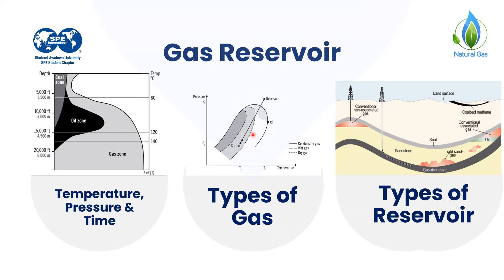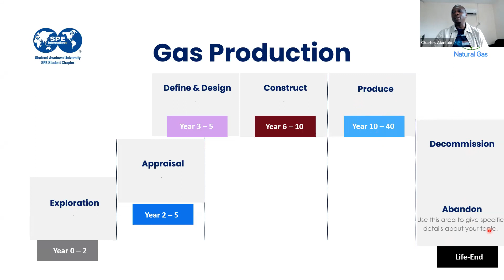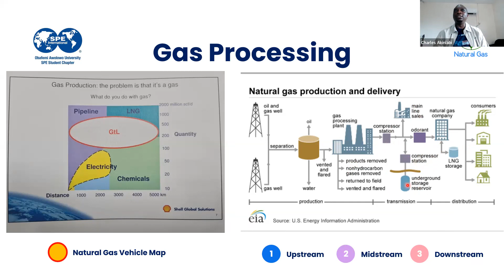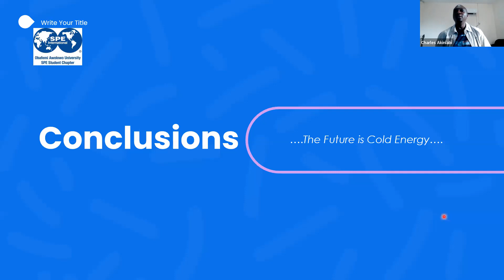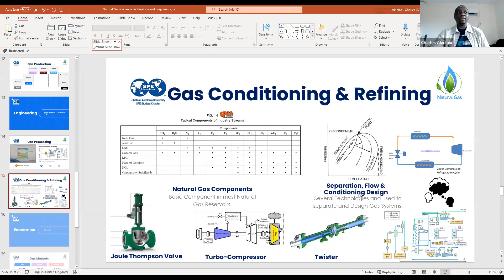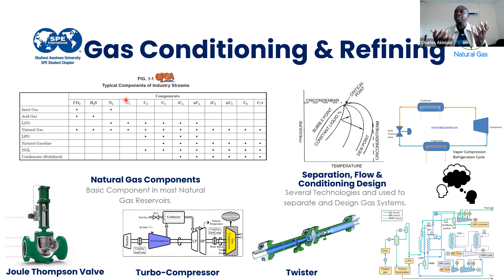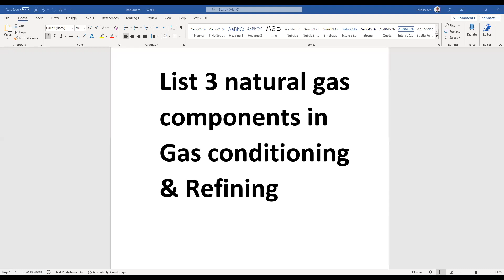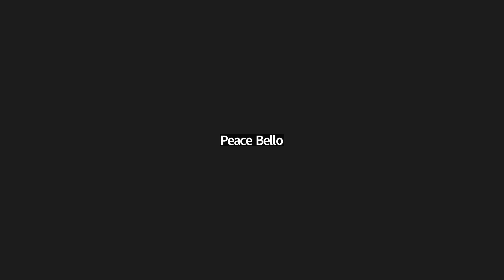Natural Gas By Akinlabi Charles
A Zoom Recording of Inaugural Lecture by Charles Akinlabi on Natural Gas Engineering. It is his 20 years Narrative of the Natural Gas in and out of Nigeria in 20 minutes and with 20 slides.